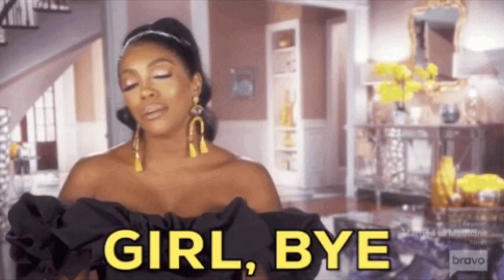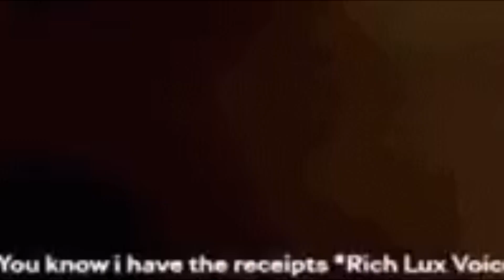Strongmommy Chrissy, Liv’s Life, & Jasmine Back At It Again. 🤦🏾‍♀️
These are my opinions you are more than welcomed to leave yours & please do.

Thank you for all the love & support you have been showing me love you guys.